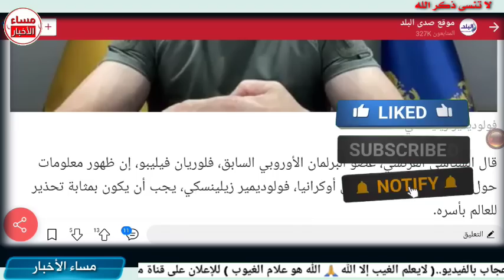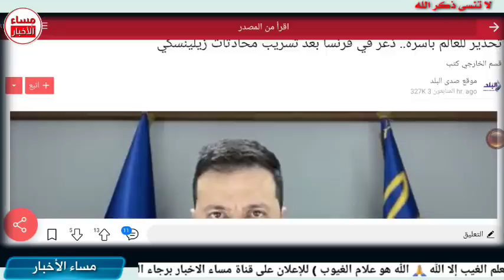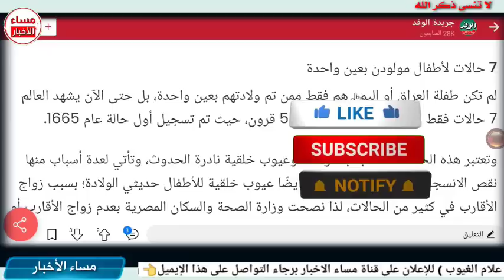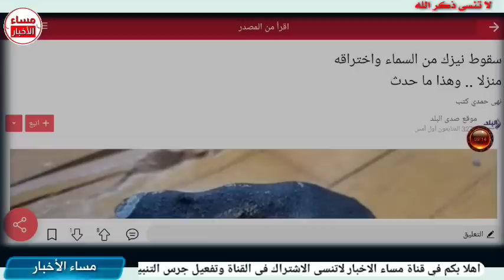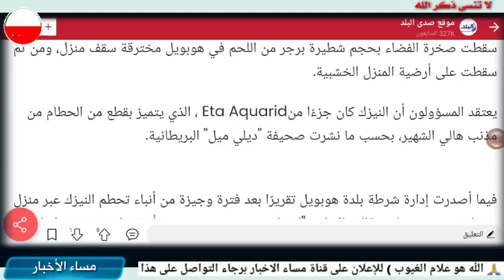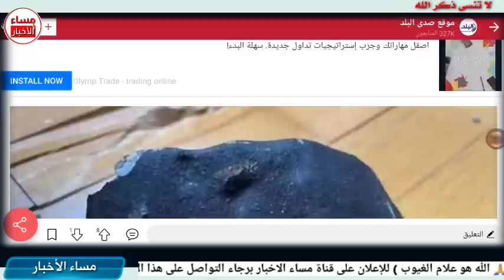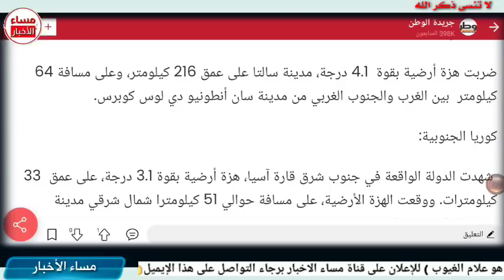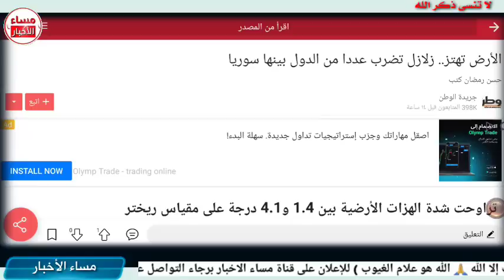عااااااااااااااااااجل جدا تعليق مازن المصري